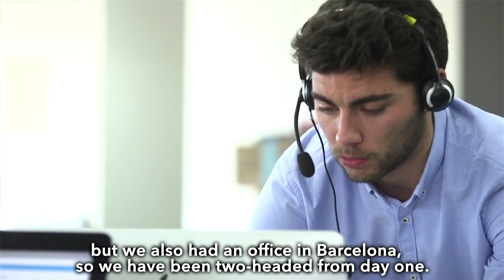Kantox: "People are loyal because the quality of life in Barcelona is good"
Discover why the French company Kantox landed in Barcelona-Catalonia. We talked with Philippe Gelis, CEO and Co-Founder at Kantox.

Stay updated with the latest news and investment opportunities in Barcelona-Catalonia!

X:   / catalonia_ti